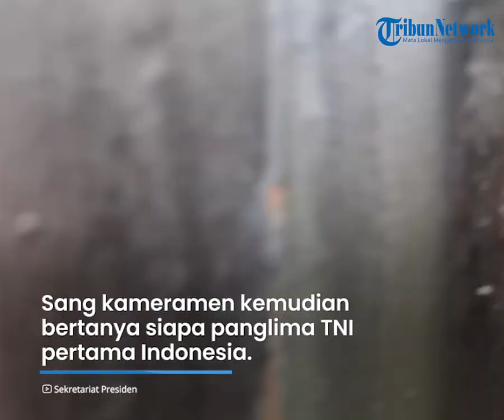Momen Jan Ethes Hafal Nama-nama Pemimpin Dunia Mulai Presiden AS hingga Perdana Menteri India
TRIBUN-VIDEO.COM - Presiden Joko Widodo membagikan momen kebersamaan dengan sang cucu pada awal tahun baru 2022.

Bersama Jan Ethes dan Sedah Mirah, orang nomor 1 di Indonesia itu tampak berjalan-kalan bersama di Istana Bogor.

Yang menarik, Jan Ethes rupanya hafal dan tahu nama-nama pemimpin dunia saat diberi tebakan.

Momen kebersamaan Jokowi dengan Jan Ethes dan Sedah Mirah dibagikan melalui kanal Youtube Sekretariat Presiden, Minggu (2/1/2022).

Dalam video tersebut, tampak Jokowi mengajak kedua cucunya berjalan santai di sekitar Istana Bogor.

Ketiganya juga tampak melambaikan tangannya menyapa warga yang datang dari kejauhan.

Selain itu, Jan Ethes juga sempat memberi makan rusa hingga bersepeda bersama sang kakek mengitari halaman istana.

Yang kemudian menjadi sorotan adalah kala Jan Ethes ditanyai sejumlah nama pemimpin dunia.

Putra Wali Kota Solo Gibran Rakabuming ini rupanya mampu menjawab semua pertanyaan yang diajukan.

Awalnya, Jan Ethes ditanya siapa presiden pertama Indonesia.

Dengan lantang, iapun menjawab Soekarno merupakan presiden pertama Indonesia.

"Mas Ethes, Presiden pertama Indonesia siapa?" tanya kamerawan.

"Bung Karno," jawab Jan Ethes.

Sang kameramen kemudian bertanya siapa panglima TNI pertama Indonesia.

Tanpa ragu, Ethes kemudian menjawab dengan menyebut Pak Dirman.

Ya, panglima TNI pertama Indonesia yang dimaksud Ethes adalah Jenderal Sudirman.

"Pak Dirman," jawab Jan Ethes.

Tak hanya mengenal petinggi Indonesia, Jan Ethes juga ternyata tau nama-nama pemimpin dunia, seperti Presiden Amerika Serikat Joe Biden, kemudian Presiden Rusia Putin, hingga Presiden China, Xi Jinping.

Bahkan, Ethes juga tahu Perdana Menteri india, Narenda Modi.

"Presiden Amerika?" tanya kamerawan.

"Joe Biden," jawab Jan Ethes menunjukkan kecerdasannya.

"Presiden Rusia?" tanya kamerawan lagi.

"Putin," jawab Jan Ethes tanpa ragu.

"Kalau Presiden China siapa?"

"Xi Jinping," jawab Jan Ethes.

"Kalau Perdana Menteri India?" tanya kamerawan.

"Narendra Modi," jawan Jan Ethes tegas.

(Tribun-Video.com)